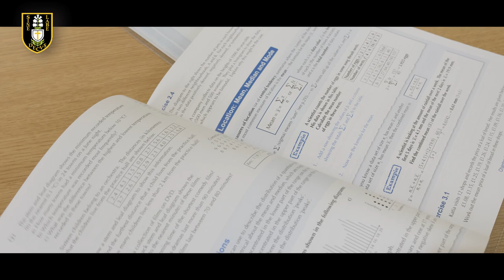DHSG 6th Form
A video showcasing the excellent Sixth Form at DHSG.  Want to join us?  for more details.